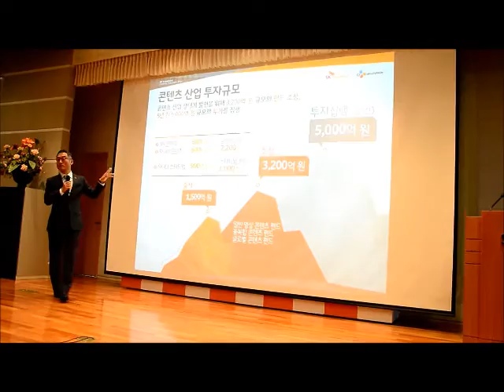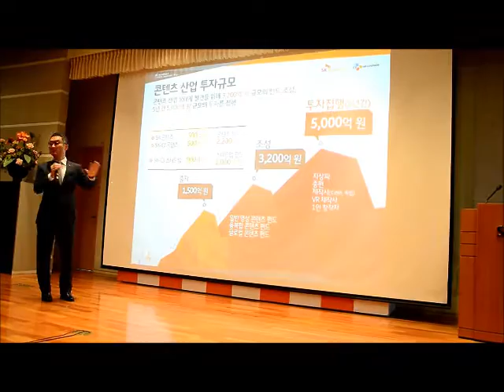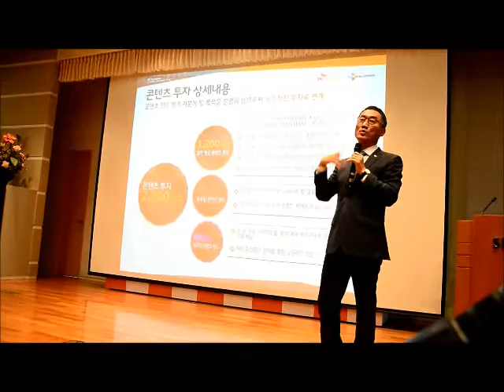SKB-CJ헬로비전, 3200억 펀드 조성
SK브로드밴드, CJ헬로비전 합병법인이 8일 서울 을지로 SK 텔레콤 본사에서 기자간담회를 갖고, 향후 ‘1년간 3200억원 펀드 조성·운영’에 대한 청사진을 발표했다. 이인찬 SK브로드밴드 대표 ‘콘텐츠 산업 활성화 및 생태계 조성을 위한 계획’에 대해 발표하고 있다.